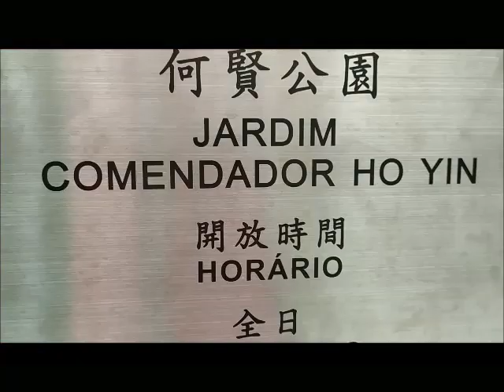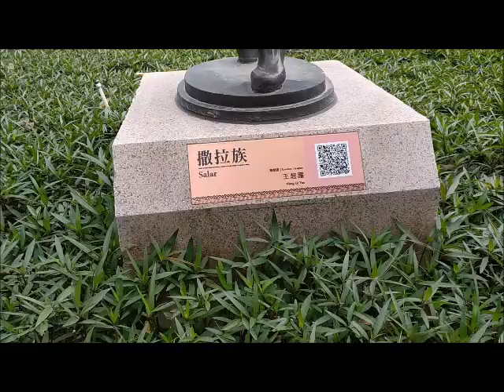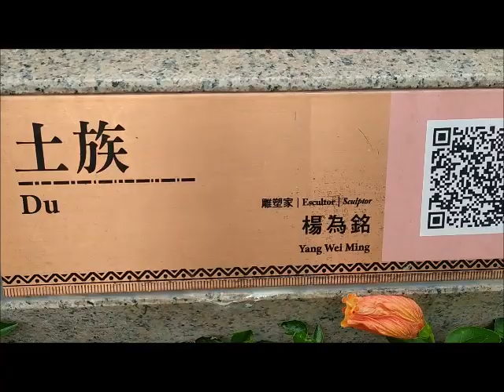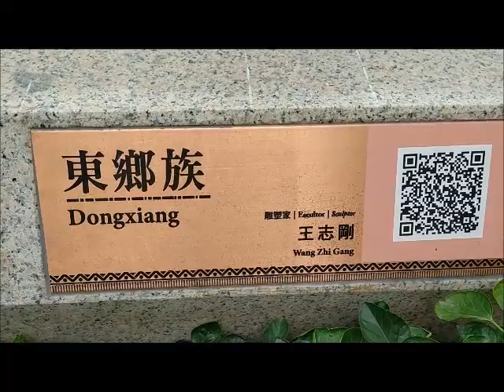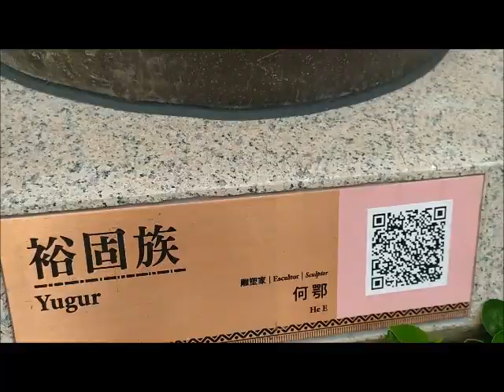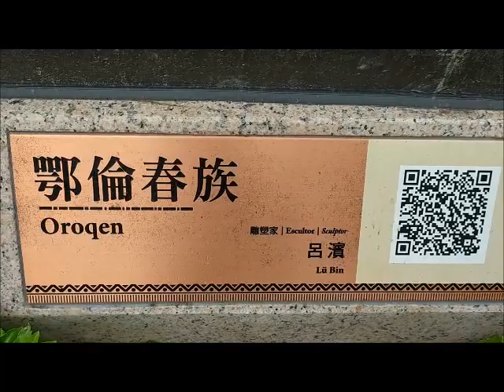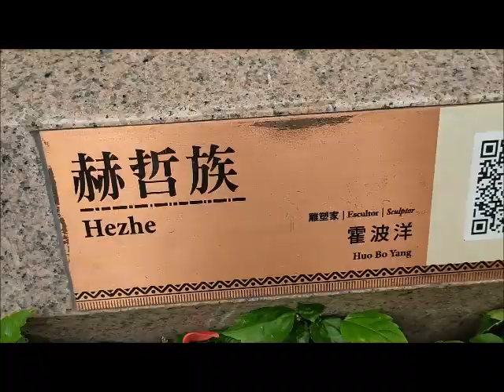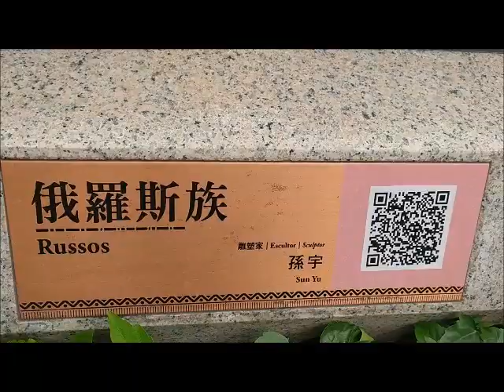CARA KE TAMAN DAN PATUNG DI JARDIM COMENDADOR HO YIN MACAU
THE BEAUTY OF GARDEN AND SCULPTURES AT JARDIM COMENDADOR HO YIN MACAU

INDAHNYA TAMAN DAN PATUNG DI JARDIM COMENDADOR HO YIN MACAU